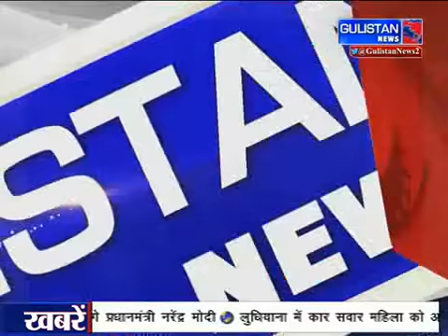URIUPDATE || GulistanNews || UrduKhabarnama || JammuAndKashmir || 11FEBRUARY2019